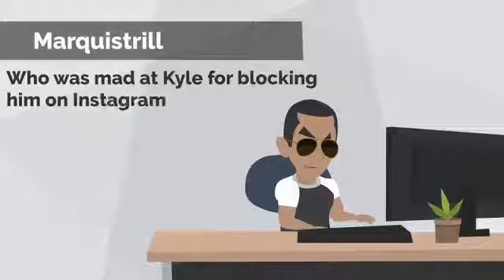Most liked picture of all times(3)